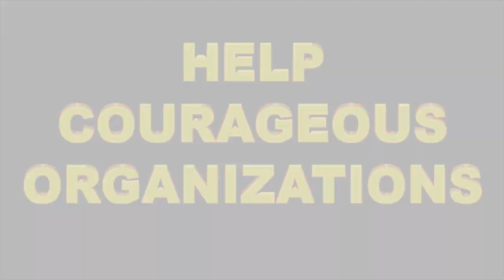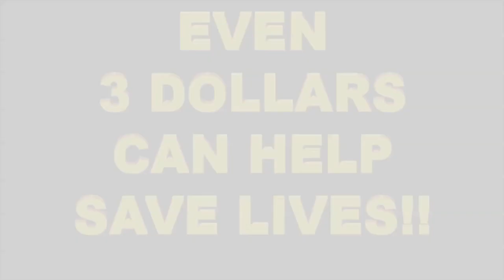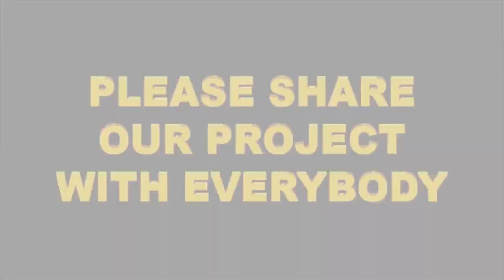CONVERSATIONS WITH A PITBULL PROMO